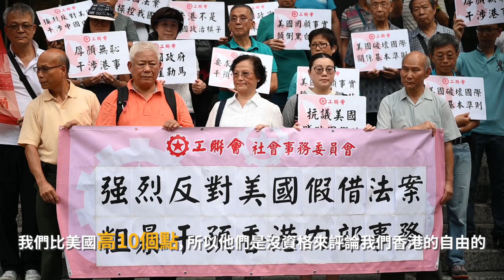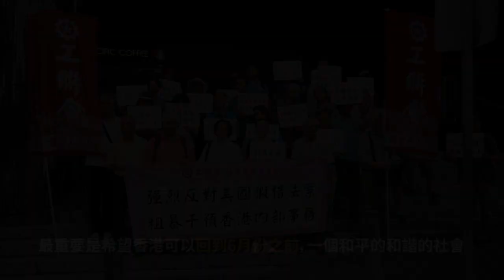香港市民怒怼美国干涉香港内部事务 | CCTV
近来，在香港发生的示威游行活动完全超出集会、游行、示威自由的范畴，已经演化为极端暴力行为，而且手段不断翻新、烈度不断升级、破坏性不断加剧，令人触目惊心。一小部分激进示威者以警察为袭击目标，使用的工具从砖头、铁枝发展到烟雾弹、汽油弹、弓箭等致命武器，并实施纵火，还有人在网上公然鼓吹使用致命手法袭击警察。这些行为对香港警务人员和广大市民的生命财产安全造成严重伤害。更令人愤慨和需要高度警觉的是，部分激进分子撕毁香港基本法，污损国徽。8月3日傍晚，几名无耻之徒在尖沙咀拆下某建筑物前悬挂的中华人民共和国国旗，扔入海中。这一行径严重触犯法律，公然冒犯国家尊严，挑战“一国两制”原则底线。8月5日，反对派发动罢工，造成约250次航班被取消，观塘等8条地铁线停止服务超过5小时，红磡隧道和数条交通干线受阻。极端暴力分子向警署投掷燃烧弹，在多处纵火。当晚7点多，极端激进分子再次到尖沙咀扯下国旗，扔入海中。这些暴徒可谓嚣张至极，可谓丧心病狂。未来等待他们的将是法律之剑的重击，是耻辱柱上抹不掉的刻痕。

持续不绝的游行示威活动特别是暴力冲击行径对香港经济民生也已造成严重影响。根据特区政府数据，香港今年头六个月各项经济指标，除个别行业外，全面下跌。香港第二季度本地生产总值较去年同期仅实质增长0.6%，经济面临明显的下行压力。已有多个国家和地区因当前情况而对香港发出旅游安全提醒。零售业、旅游业首当其冲，商户销售额和酒店入住率大幅下跌。更严重的是，香港当前事态已严重打击国际投资者的信心。他们已公开表达了对香港营商环境的深切忧虑。有国际评级机构发出预警，持续的游行示威活动和暴力冲击事件使香港经济活动无法正常进行，香港的评级可能受到影响。

必须明确指出，在香港当前乱局中，站在前台的是部分激进暴力分子，居中的是部分被误导、被裹挟的善良市民，但幕后怂恿、支持激进暴力分子的则是香港内外的“反中乱港”势力。他们明目张胆地为激进暴力分子撑腰壮胆，明里暗里进行协调、指导和资助。他们混淆是非、颠倒黑白，竭力鼓吹所谓“公民抗命”甚至“暴力才能解决问题”的歪理邪说，美化、怂恿激进暴力活动。他们鼓动激进分子大搞所谓“不合作运动”，实施“极限施压”，企图迫使全体香港市民卷入政治纷争，激化社会矛盾。

铁一般的事实显示，这场持续进行的激进示威活动性质十分严重、影响十分恶劣，已经对香港繁荣稳定造成严重影响，正在把香港拖向危险的深渊！